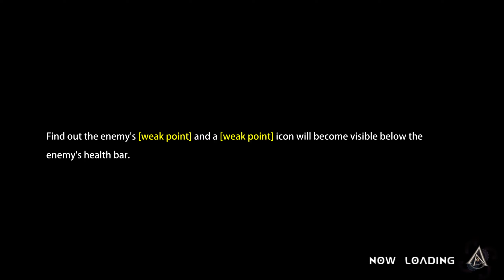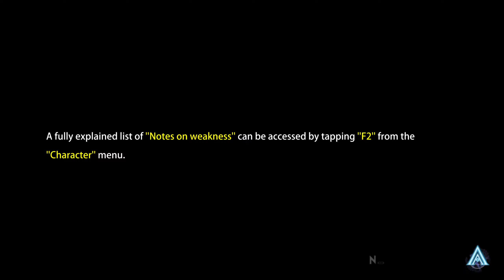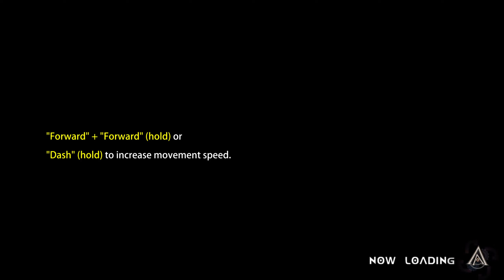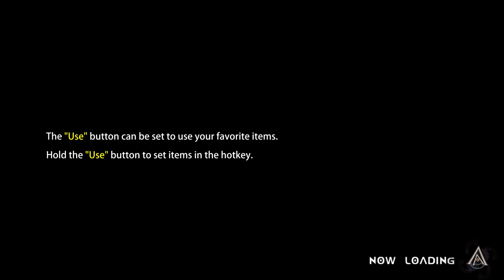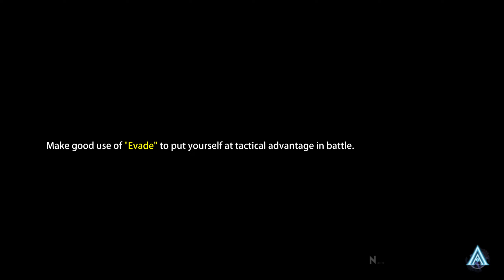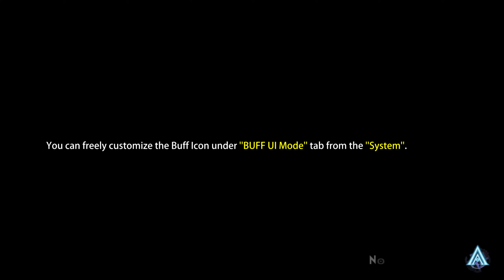🐄🎂 and 🥾y [03]